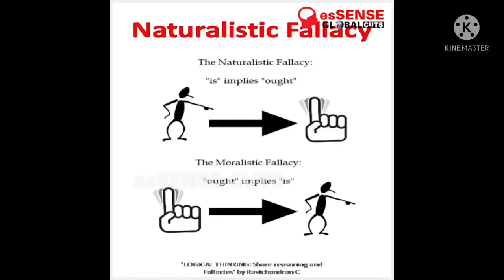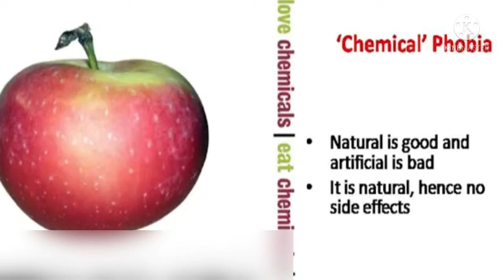Organic farming|Natural|naturalistic pantheism|What is the taste?How do you know the taste malayalam